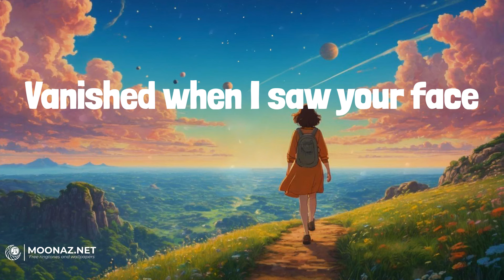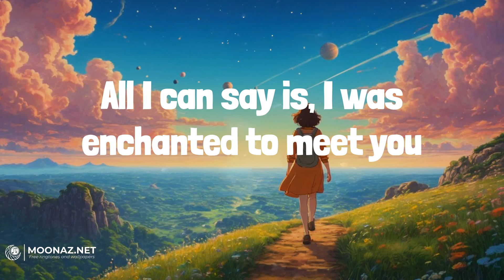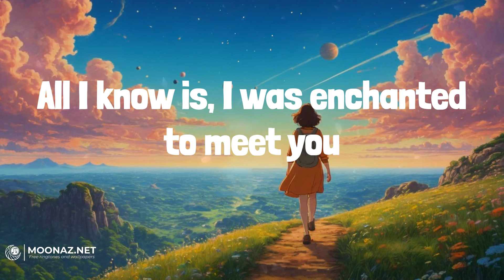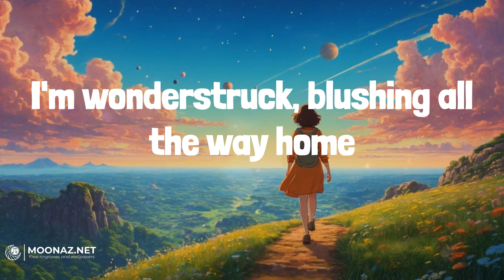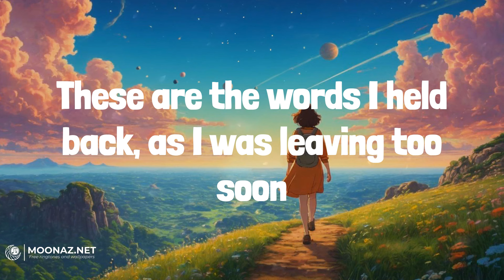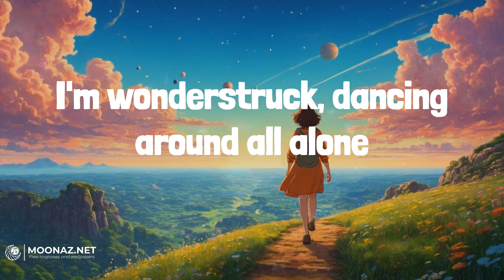Taylor Swift - Enchanted | LYRICS | Let Her Go - Passenger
Lyrics:
2 AM, who do you love?